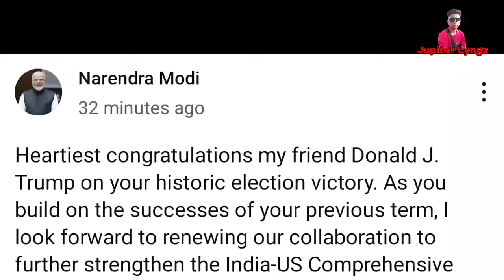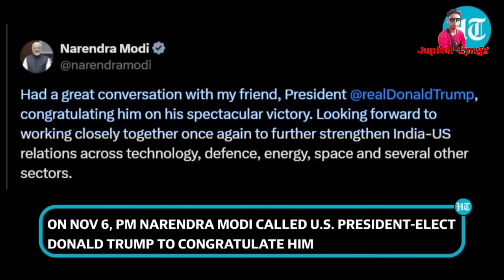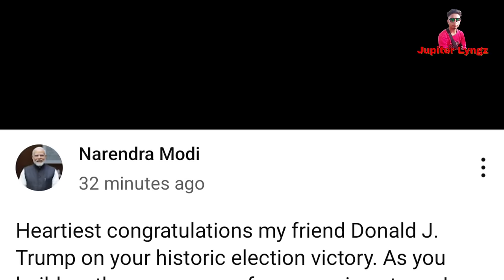U Modi u dei u Riew don burom, ïaroh u Trump; Wut wut ai khublei u Modi mar sien jop u Trump